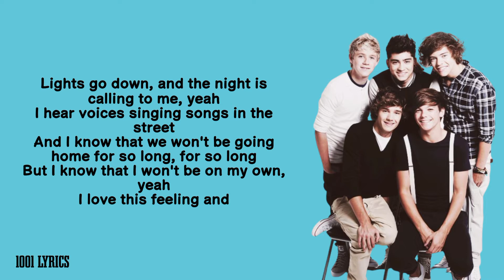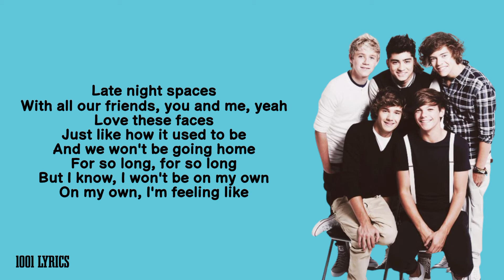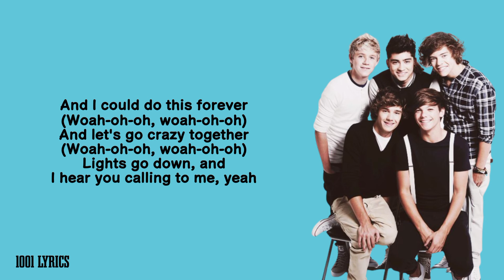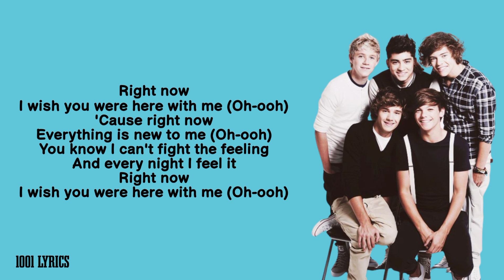Right Now - One Direction (Lirik & Terjemahan)